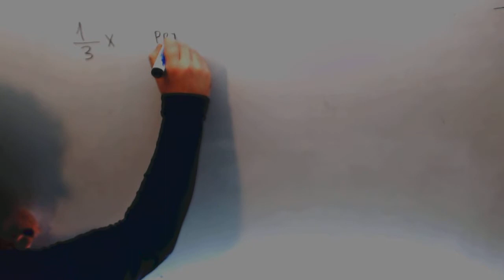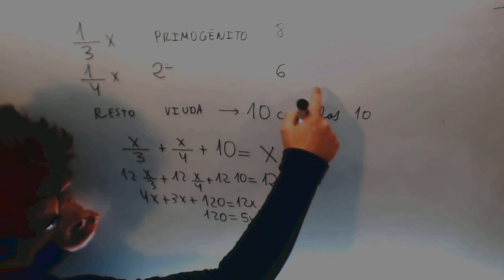Problema ecuacion primer grado Reparto Matematicas Acceso CFGS Academia Usero Estepona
Problema ecuacion primer grado Reparto Matematicas Acceso CFGS